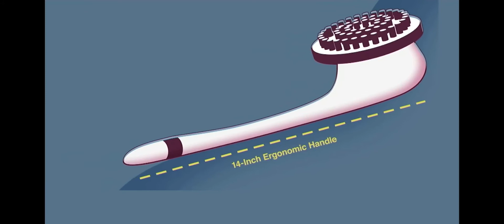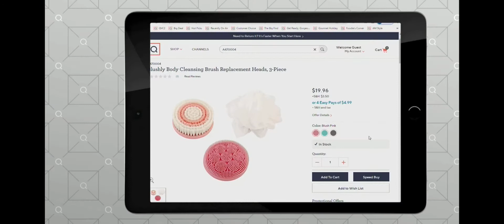QVC appearance ‘22